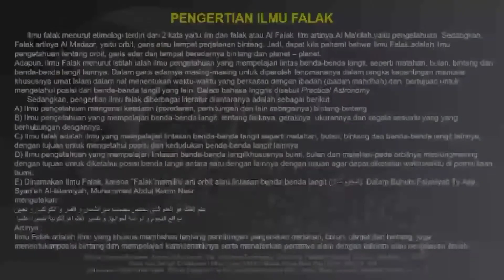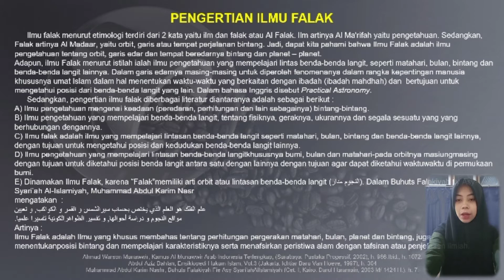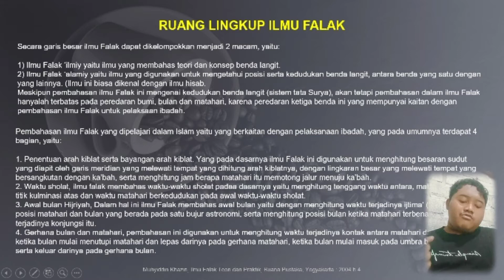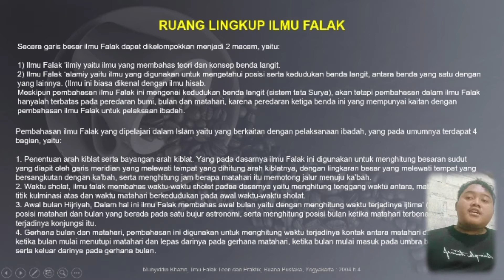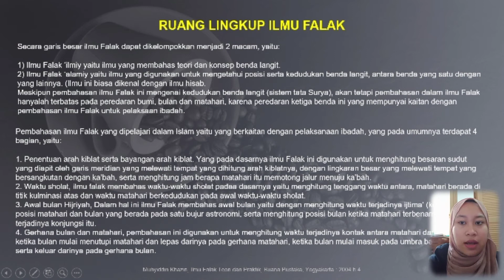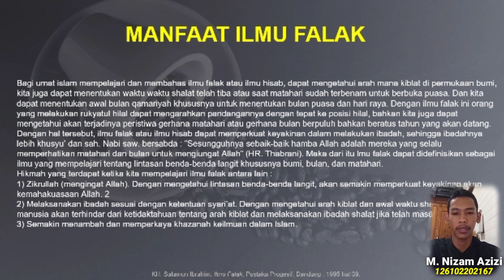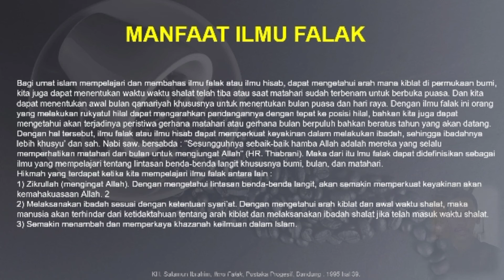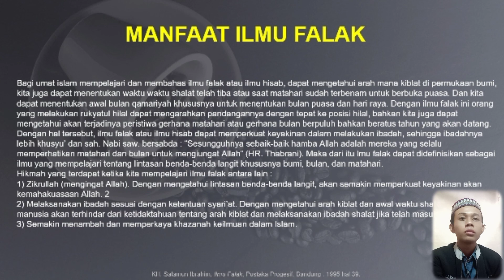KAJIAN ILMU FALAK || K.1 Ilmu Falak || HKI-3D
KAJIAN ILMU FALAK || K.1 Ilmu Falak

Kelompok 1
1) M. Khusain Khafidzurrohman
2) M. Nizam Azizi
3) M. Asrofi Sidqon
4) Septia Delfi Riandani
5) Salsa Auliya Putri
6) Amala Fitri Ani

HUKUM KELUARGA ISLAM 3D
UIN SATU TULUNGAGUNG